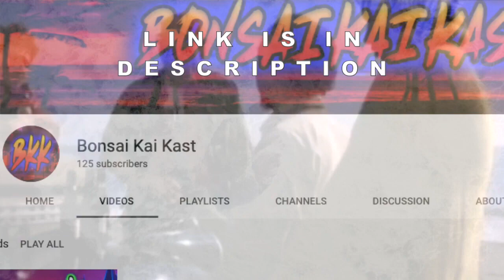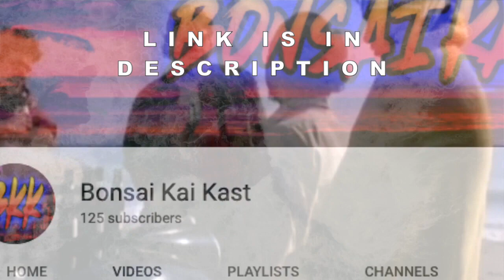William Zabka / Johnny Lawrence Will NOT Be in COBRA KAI SEASON 6?!?! (Watch The Whole Video)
William Zabka / Johnny Lawrence Will NOT Be in COBRA KAI SEASON 6?!?! (Watch The Whole Video). Ha! Caught you reading the description!